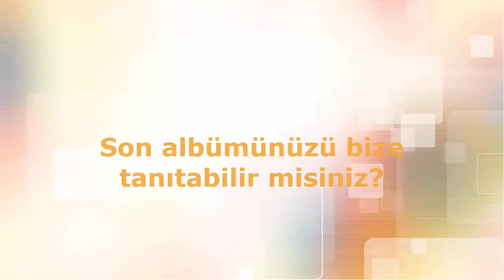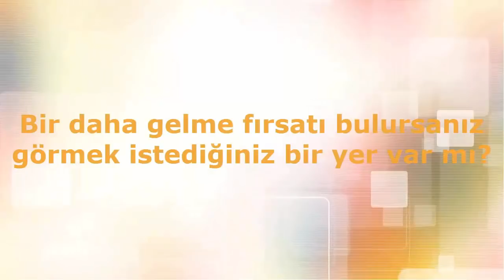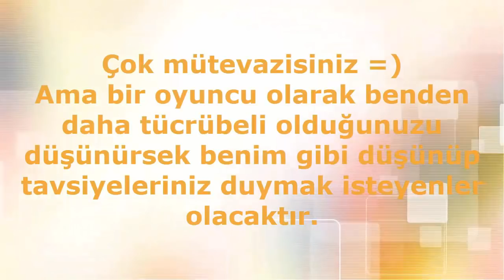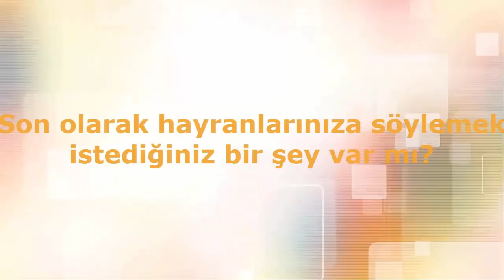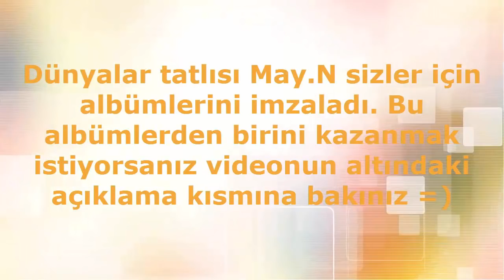May.N Röportajı (İmzalı Albüm Hediyesi)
Seoul'deyken röportaj yapma imkanı bulduğum tatlı mı tatlı May.N sizlerle ^^
Röportaj sırasında bana yardımcı olan WooHyun bebeğime çok teşekkür ediyorum,sabahın köründe üşenmedi kalktı geldi
İlayda'ya teşekkür etmiyorum o da ACTR zaten işi ne...ahaha :D
Ama hem kamerada durdu hem de tercümeyi yaptı bi öpücüğü haketti :P
- yapması bilmemkaç ay sürdü ama olsun yine de öptümmm-
KAZANANLAR BELLİ OLDU !
Twitter kazananı : mscilginpanda -yedek: hizylalbae
Facebook kazananı: sinche hs -yedek: merisa kumiko
Instagram kazananı: nidya6 -yedek: 67mihriban67
May.N'in bizzat imzaladığı 3 adet albümü siz Chingu'lara hediye etmek istiyorum. Eğer bu albümlerden birini kazanmak istiyorsanız:
1- Bu videoyu Facebook'da herkese açık bir şekilde paylaşıp AnnyongChinguTR FB sayfasına "SADECE "paylaştım" şeklinde mesaj atın.
-SADECE "paylaştım" yazan mesaj!! Mesajı açmadan "paylaştım" yazısını görebilmeliyim.-

2- Twitter'da bu videoyu ACTRimzalıalbümçekilişi hashtag'iyle paylaşın.

3-Insagram'da bu videoyu izlediğinize dair bir fotoğrafa beni etiketleyip ACTRimzalıalbümçekiliş hashtag'i ile paylaşın.

Bu 3 yöntemden sadece biri ile katılmanız yeterlidir.  3 albümün biri FB'dan biri Twitter'dan biri instagram'dan paylaşım yapan bir chingu'ya hediye edilecek.
Katılım 16 Nisan 2016 gece yarısına kadardır.Sonrasındaki katılımlar geçerli sayılmayacaktır.Gerekli linkleri aşağıda bulabilirsiniz. Bol şansss ^^